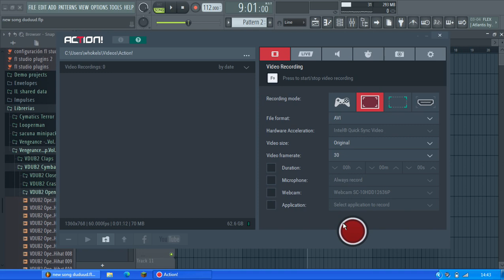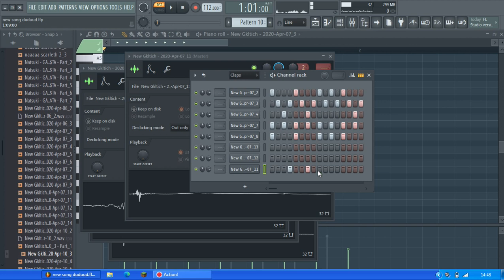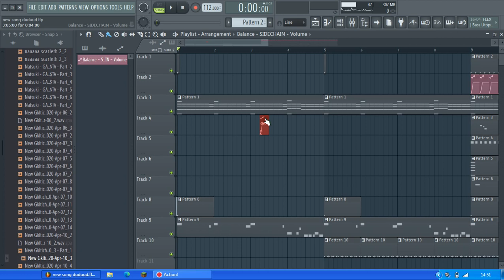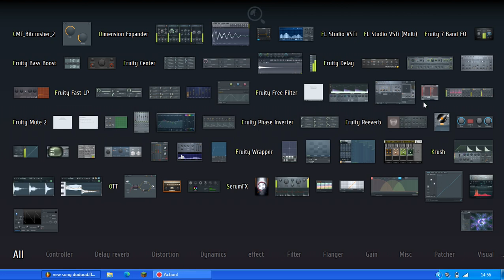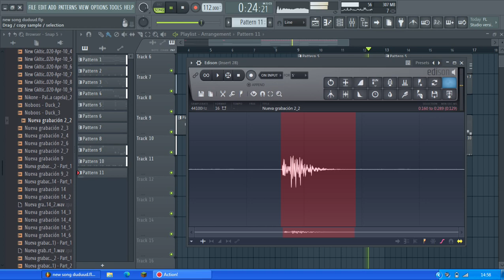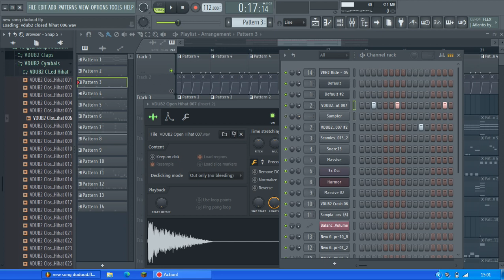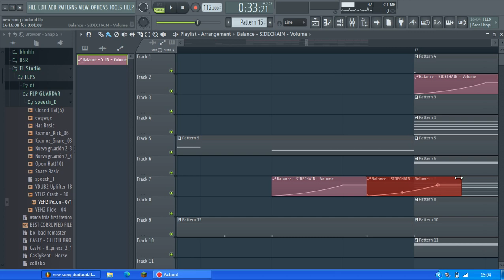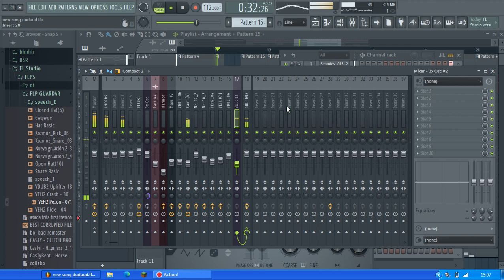Making: CasTy! - Silver Pirate (Available 20/06)